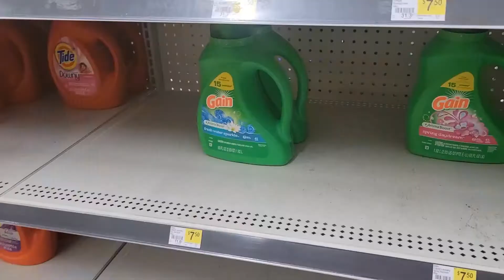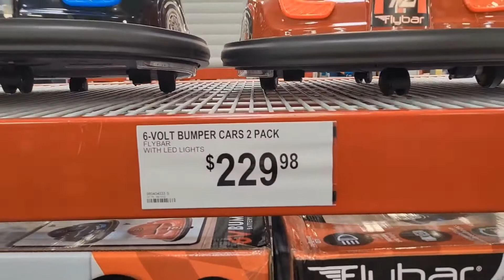Christmas at Sam's + Kids making dinner & more| Vlog